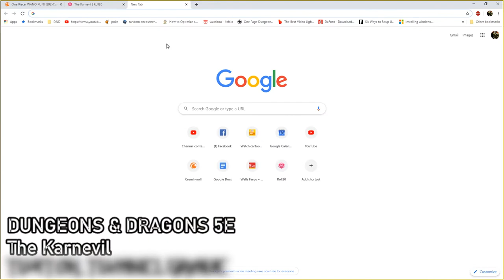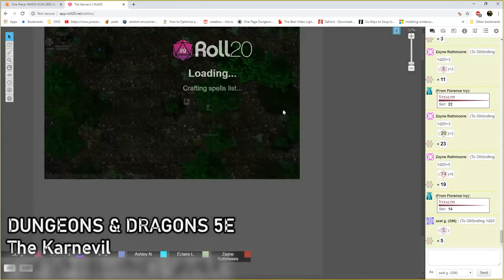Karnevil Mask Or Raid Ep. 10 : Falling Out of Stealth | Axel Grave |Dungeons & Dragons 5e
As things with Djanaraks come to a close, our party begins it’s journey back for a good nights rest, while others make other decisions both good and bad. Amidst it all we somehow fell out of stealth.